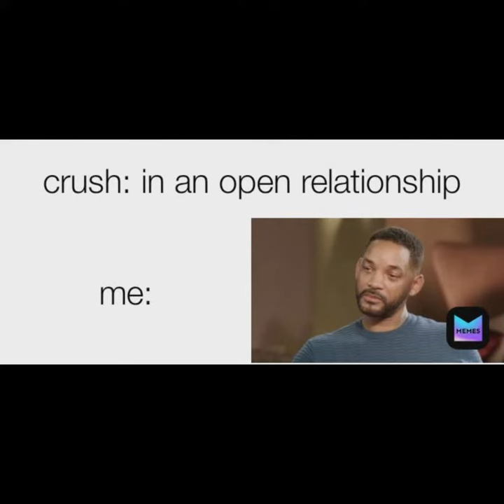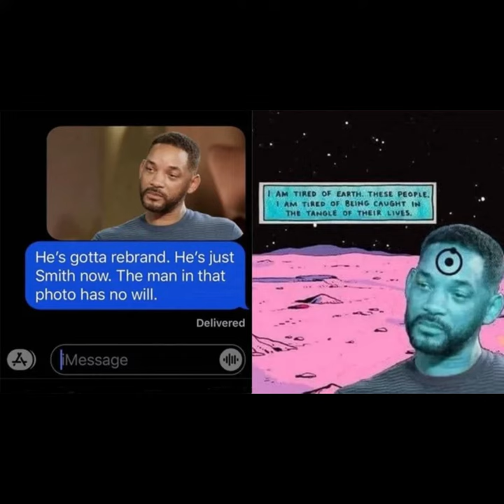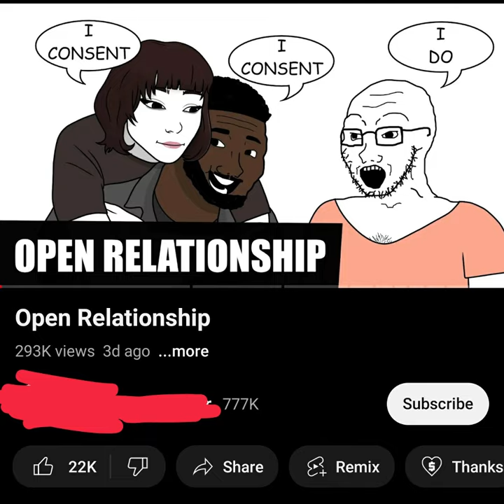Open Relationship - AI Rant